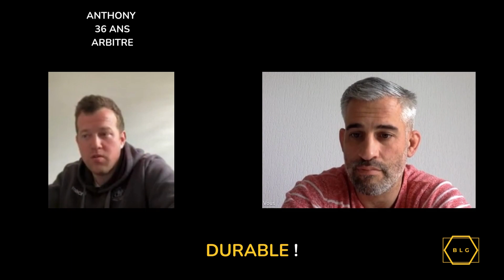INTERVIEW ANTHONY MOREAU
Profite de ton bilan personnalisé 100% OFFERT